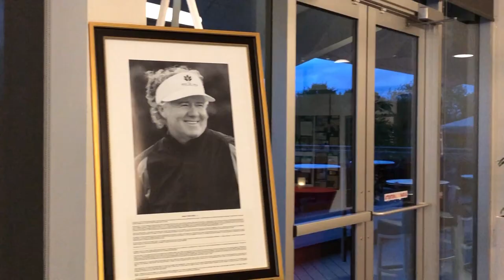Souvenir de l'intronisation de Jack Bissegger et Daniel Talbot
Plus d’une centaine de personnes étaient présentes à la Vallée du Richelieu, le 3 juin dernier, pour honorer Daniel Talbot et Jack Bissegger lors de la cérémonie d’intronisation au Temple de la renommée du golf du Québec 2019.
Over a hundred people were at La Vallée du Richelieu, on June 3, to honour Jack Bissegger and Daniel Talbot who were inducted in the Québec Golf Hall of Fame.